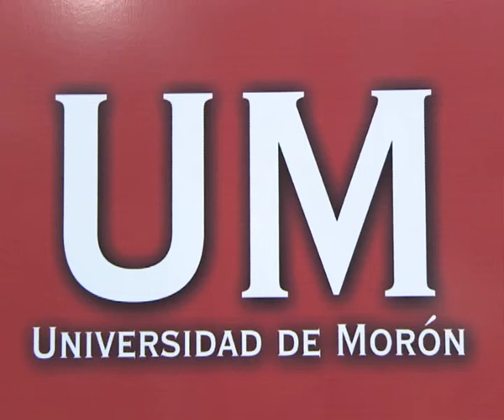Para Barcesat, el voto a partir de los 16 años podría implementarse en el 2013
El abogado constitucionalista Eduardo Barcesat afirmó esta tarde que el voto a partir de los 16 años podría, una vez sancionada la ley por el Congreso, implementarse en las próximas elecciones legislativas de 2013.

"Todo lo que signifique darle más capacidad a los menores es importantísimo", declaró el constitucionalista al término de unas jornadas sobre Economía y Derecho organizadas por la Universidad de Morón.